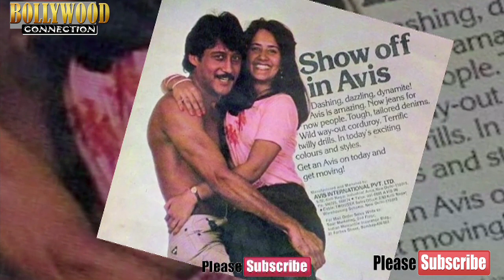ये अपुन की पत्नी है बड़ी ही खूबसूरत | Jackie sharoff | jackie sharoff Wife | जैकी श्रॉफ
जैकी का भाग्य जोरों पर था। साल 1982 में भरी भीड़ में से ये देव साहब को पसंद आ गये और उनकी फिल्म स्वामी दादा में  काम भी मिल गया। इसके बाद जैकी फिल्मों में ही काम तलाशने लगे। अब इसे जैकी का नसीब ही तो कहेंगे कि उस समय मशहूर निर्देशक सुभाष घई स्टार सन्स से परेशान होकर अपनी फिल्म हीरो के लिये किसी नए चेहरे की तलाश में थे। ये फिल्म जैकी श्राफ को मिली। इसमें इनकी जोड़ी नवोदित अदाकार मीनाक्षी शेषाद्री के साथ बनायी गयी। सुभाष घई को जयकिशन नाम पुराना और बड़ा लगा इसलिये उन्होंने इसे 'जैकी' कर दिया। फिल्म हीरो साल 1983 की अत्यंत ही सफल फिल्म रही। हीरो' की सफलता के बाद बॉलीवुड में भी जैकी श्रॉफ की दादागिरि चल निकली। इसके बाद जैकी ने 'अंदर बाहर' 'जूनून' और 'युद्ध' जैसी सफल फिल्में की।  साल 1986 में जैकी श्रॉफ की फिल्म 'कर्मा' आयी।